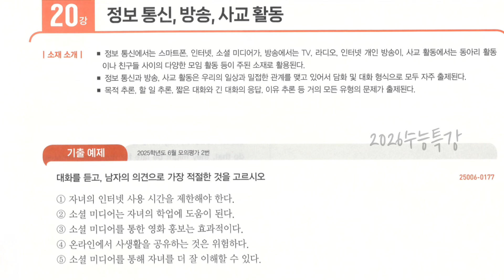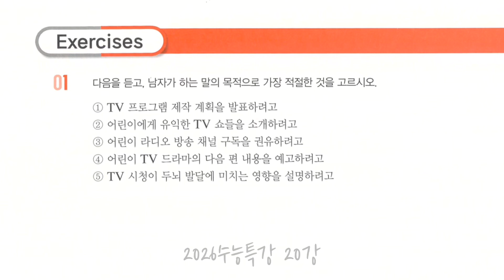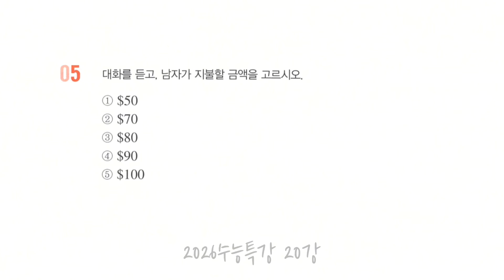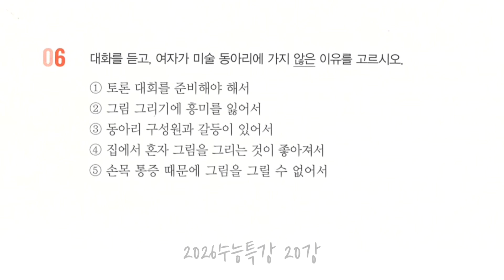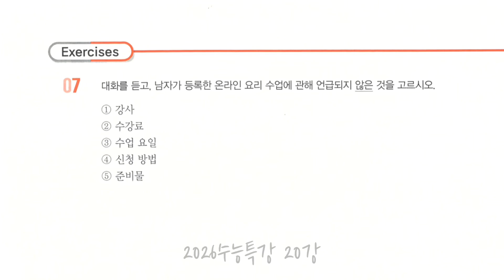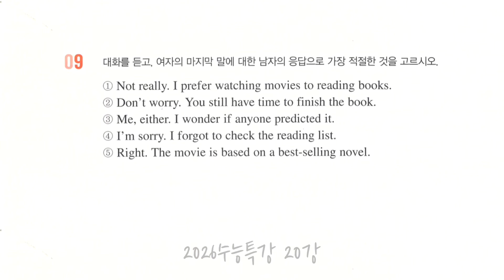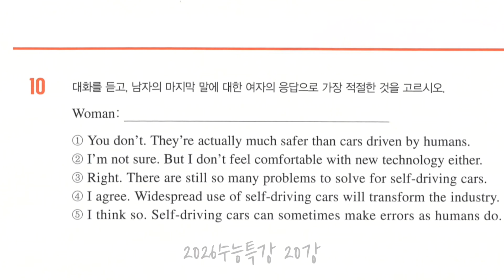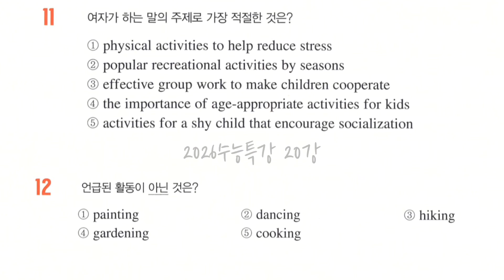2026수능특강 영어듣기 20강 정보 통신, 방송, 사교 활동 | 수능특강 영어듣기 주제편 20강 | 수특 영어듣기 20강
기출예제 00:00
1 01:06
2 02:11
3 03:25
4 04:35
5 05:46
6 07:06
7 08:12
8 09:23
9 10:32
10 11:08
11-12 12:13
정답확인 15:15